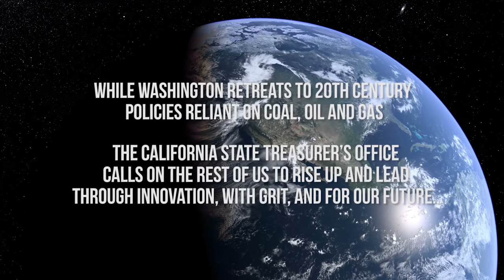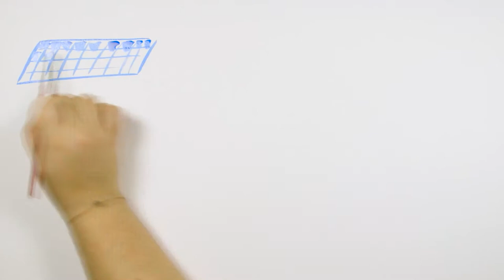California’s First Green Bonds Symposium Coming to Santa Monica in February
State Treasurer John Chiang has partnered with the Milken Institute and Environmental Finance for the State of California's first ever green bond symposium Feb. 27 and 28 in Santa Monica.